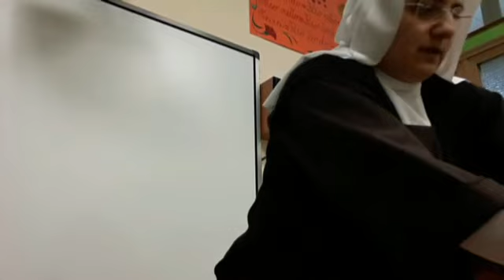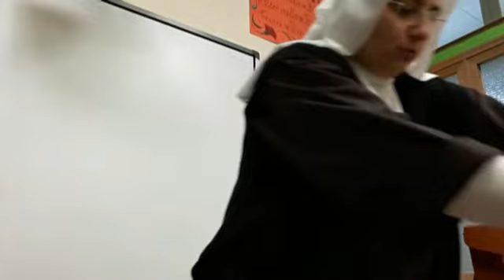CORONA DI AVVENTO 2023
SUORE CARMELITANE 2023